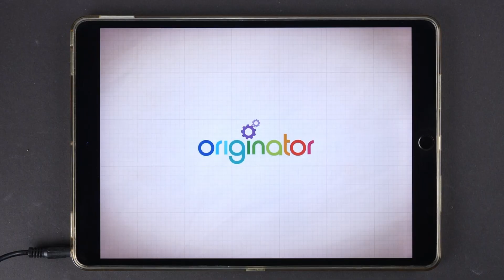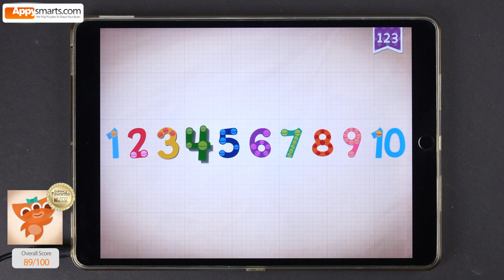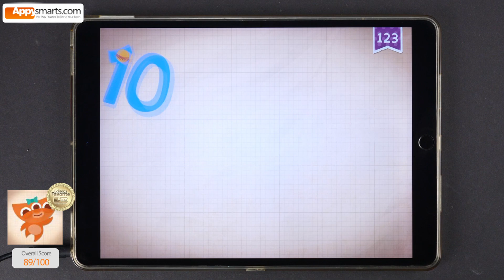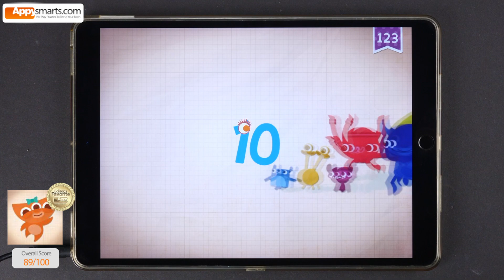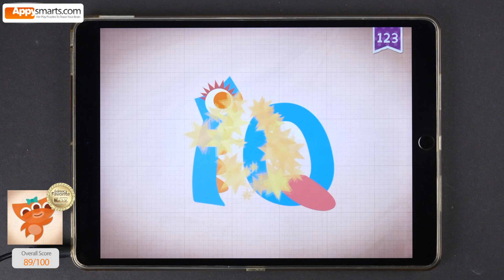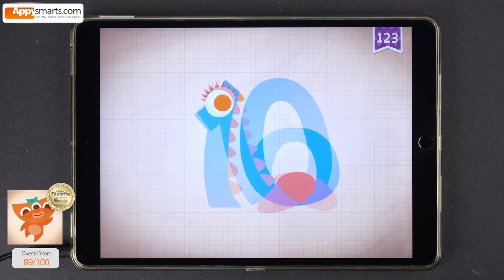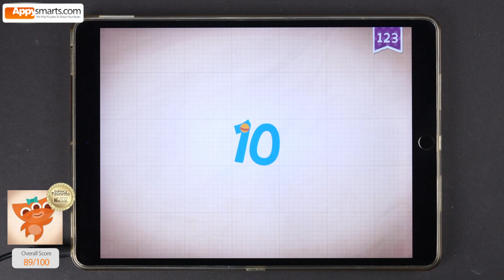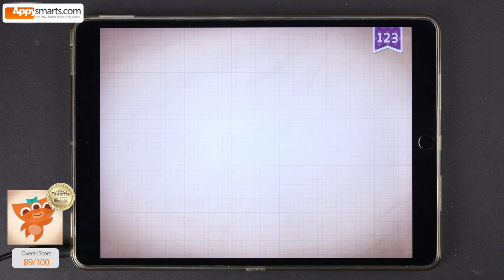Endless Numbers: Number 10: Educational Math App for Younger Kids Demo by Appysmarts Kids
Let's play with Number 10 from Endless Numbers educational app for kids.

In today's video we:

00:00 Wake Number 10 up
00:26 Count to 10
02:48 Number 10 animation
03:36 Count to 10 by 2's
04:18 Have some addition practice
08:08 Introduce Endless 11
09:12 Intruduce Endless 12

Do you want us to make a similar video with other endless numbers? Let us know!

About the app:

Interactive play app teaching preschool kids numbers and counting skills.

Choose the number to play with and watch a funny animation after you complete all requested tasks.

Numbers 1-5 (free version), 1-20 or 1-100 in the full version (depending on the unlock mode).

What we liked: the concept. Simple, fun interactive activities teaching numbers and counting. Good for introducing and reinforcing early math skills Simple illustrations. Funny characters. Narration and voice instruction. Ease of use. No ads or other distracting elements. Overall quality of the app.

App Publisher: Originator Kids
Age range: 3+
Original Appysmarts Score: 89/100
Platform: iPad/iPhone/Android